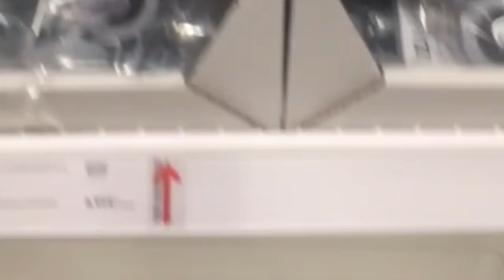وجبة عشاء متكاملة سهلة صحية وسريعة التحضير/ صورت ليكم منين كنشري الاشياء لكنخزن فيها زيت الزيتون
الحريرة المغربية مرافقة بطاجين اللحم بالبرقوق بشكل جديد

Msemen من اليوم ماغديش تعكزي باش تحضري المسمن معمر بهذه الطريقة السهلة مع حشوة اقتصادية ولذيذة جدا